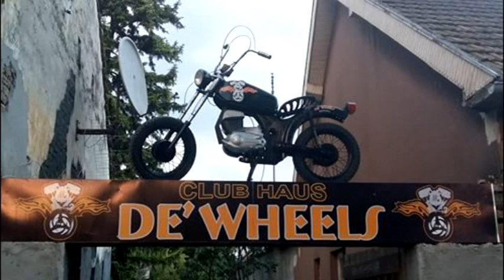Devilsi konačno dobili svoje prostorije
Članovi moto kluba De Wheels u proteklih mesec dana radili su na uredjenju svojih prostorija. Radovi se privode kraju a svečano otvaranje Kluba Haus najavljeno je za subotu 7. maj.